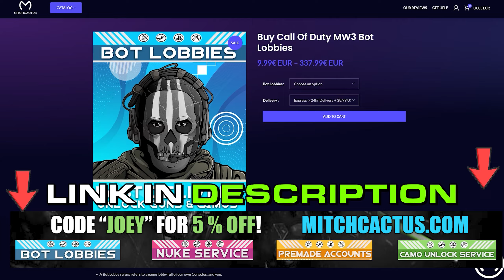NEW AFK XP GLITCH - MW3 AFK UNLIMITED Battle Pass TOKENS GLITCH (MW3 Xp Glitch, MW3 Glitches)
NEW AFK MW3 XP GLITCH - AFK BATTLE PASS TOKENS GLITCH! MW2 Unlimited Battle Pass Token Glitch Is BACK for MW3! LEVEL UP FAST! (MW3 Xp Glitch, MW3 Glitches) max battle pass fast , battle pass xp glitch